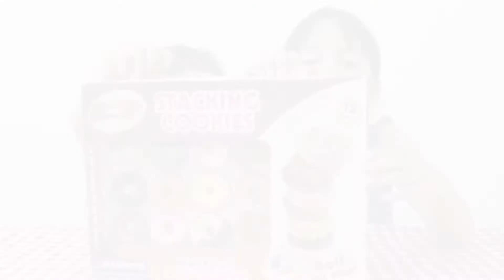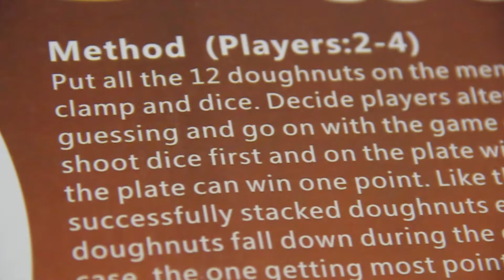Stacking cookies play set - Unboxing & playing | Toy Joy Channel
Hi guys,
today we are unboxing and playing with Stacking cookies play set.
woohoo!